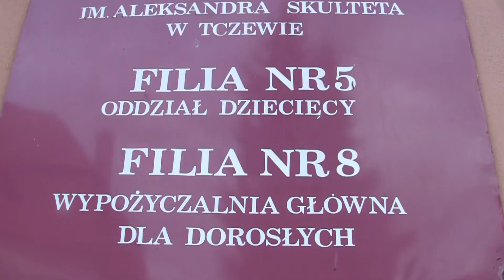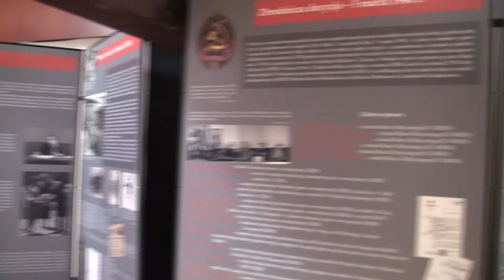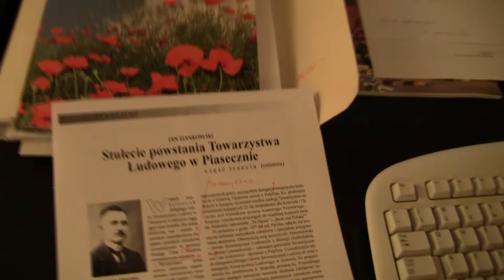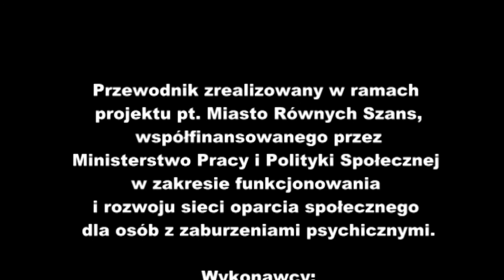Miejska Biblioteka Publiczna w Tczewie